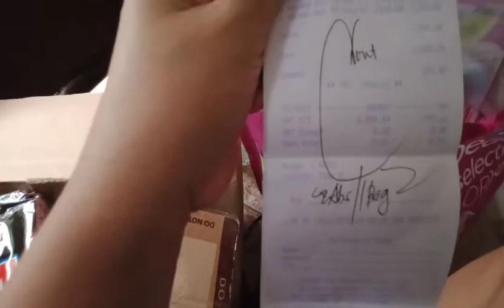MARLBORO 3 reams lang ang planong bibilhin pero naparami / GROCERY HAUL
MARLBORO
GROCERY HAUL